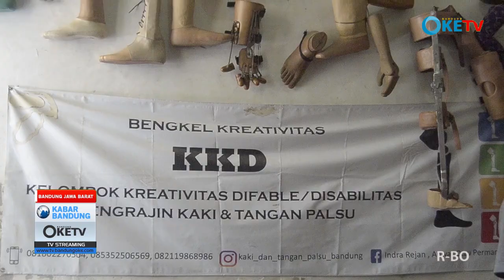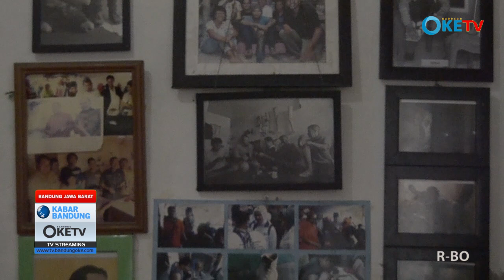Bengkel Kelompok Kreatifitas Difabel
Dari keterbatasan bukan berarti membatasi diri, telah dibuktikan oleh Indra Sumedi. Sebagai salah satu pendiri kelompok kreatifitias difabel, dengan kemauan dan potensi yang dimilikinya ia telah membuka peluang usaha bersama rekannya. (Tim Magang Bandung Oke TV)